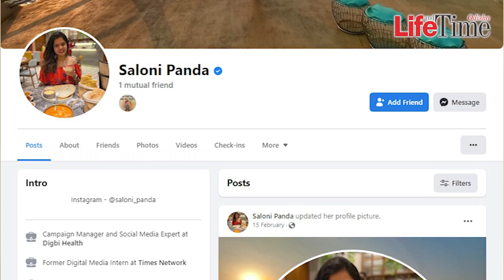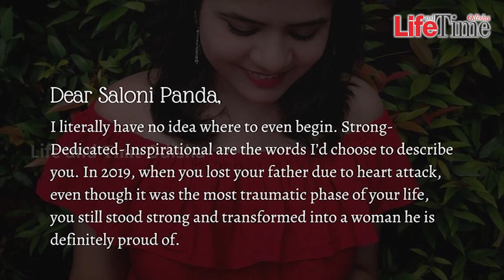Famous Food Vlogger and Social Media Influencer from Odisha Saloni Panda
Charming, multi-talented, amazing dancer and a HUGE FOODIE... These are just some of the words that describe Saloni Panda the best!

Saloni is currently living in Pune as a social media specialist, but she is "Dil se Odia and Shauk se Food Vlogger". Even at such a young age, she has achieved a lot of fame, accolades & recognition.

Watch this fresh feature story on Saloni Panda and experience food paradise with her, by Life and Time Odisha.